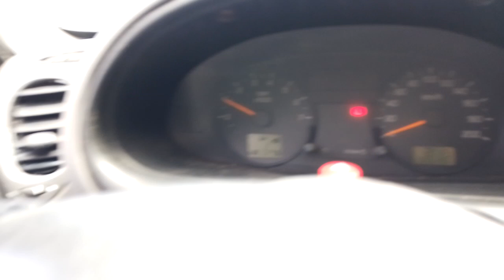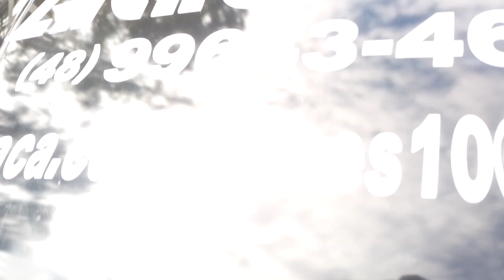150448 - FORD / COURIER L 1.6 FLEX CARROC ABERTA 10/11